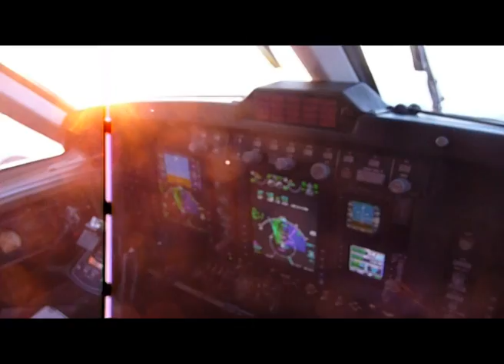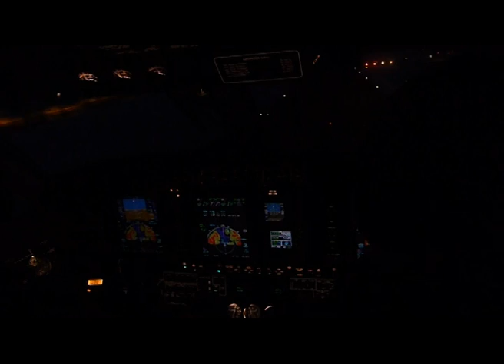Norwegian Air Ambulance FW - Lufttransport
Beech King Air 200 cockpit footage in Norway. Operated by Lufttransport as the norwegian air ambulance (fixed wing).